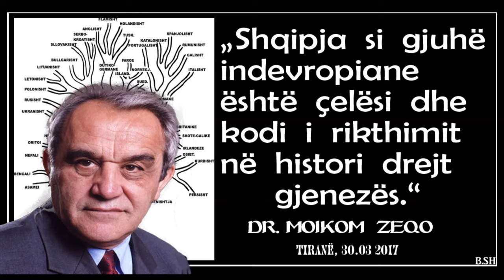Ilirët e paharruar